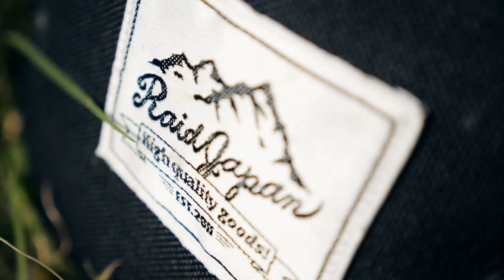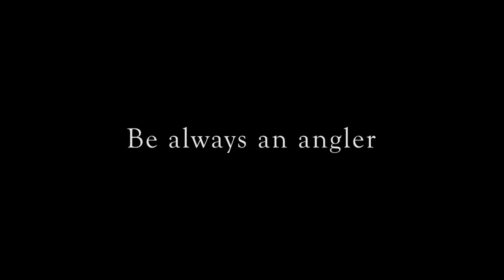Locus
RAID JAPAN